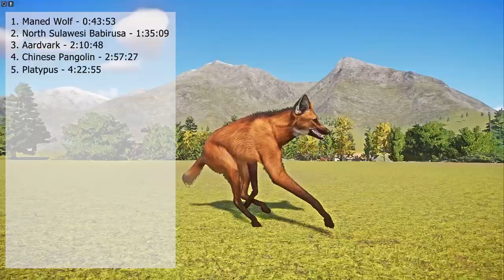Weird Mammals Speed Races in Planet Zoo included Aardvark, Babirusa, Wolf, Pangolin, Platypus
Weird Mammals Speed Races in Planet Zoo

Welcome to the ultimate showdown of speed and agility,   where the Weird Mammals complete for the top spot!   Get ready to witness an adrenaline-fueled spectacle as these magnificent creatures put their skills to the test on the racetrack.   And these animals are the following: Aardvark,  North Sulawesi Babirusa,  Maned Wolf,  Chinese Pangolin and the Platypus.  Let the race begin.

Cooling system

VU : Vulnerable
LC : Least Concern
CR : Critically Endangered
NT : Near Threatened
DD : Data Deficient
DM: Domesticated
EX: Extinct